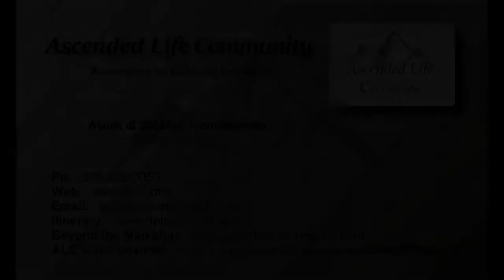-Shorts- Melding into Him -activation-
Such a tender time of ascending into Father's embrace... merging into His heart and feeling the reward of one-ness with Him.  Union with God... that is a most rewarding part of our Father's dream for us.  Thank You, Father!!!